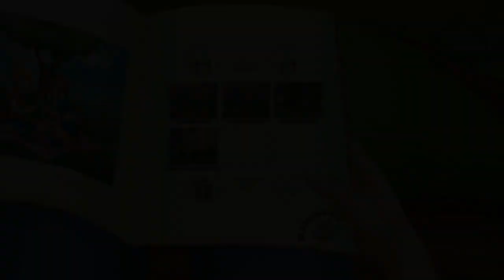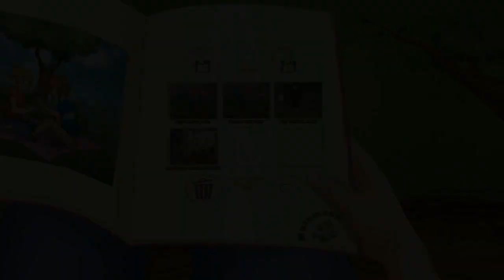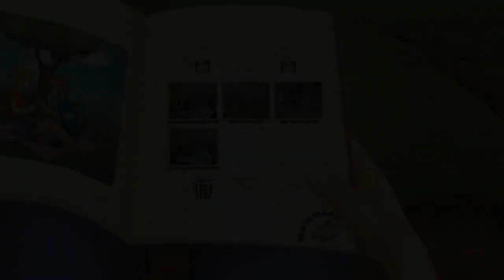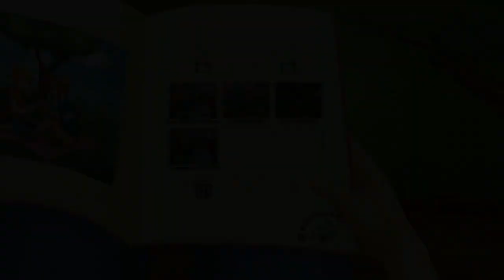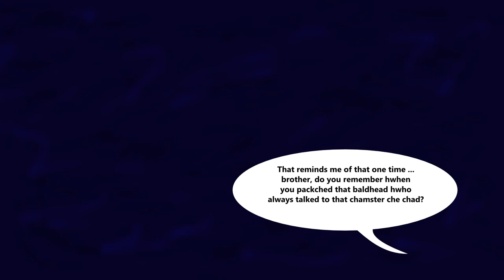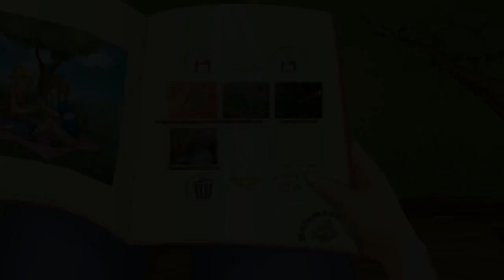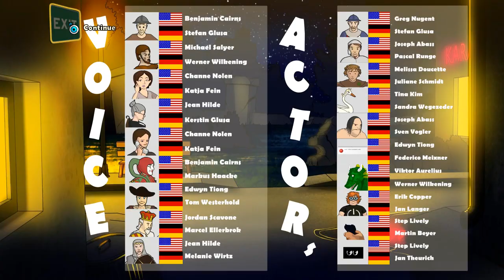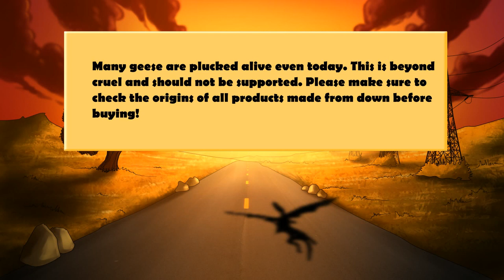Sandra and Woo in the Cursed Adventures Part 7 The End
Конец Игры